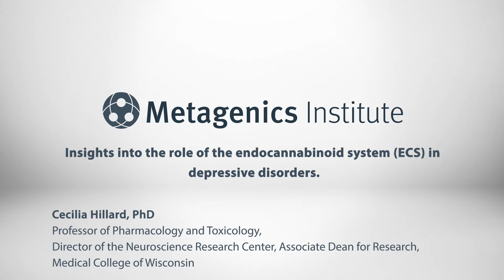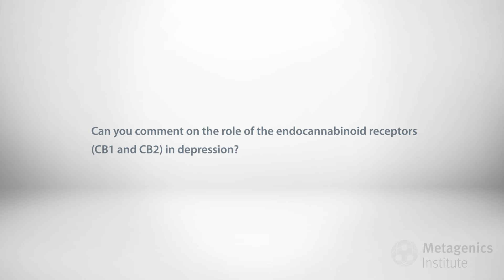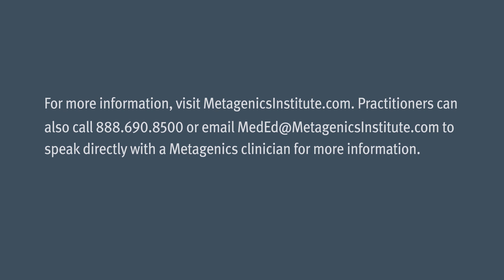Endocannabinoid System (ECS) Signaling in Depressive Disorders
In this interview, Cecilia Hillard, PhD discusses endocannabinoid system (ECS) signaling in depressive disorders. Dr Hillard describes the effect of exercise on the ECS, and how this may underpin some of the benefits of exercise in patients with depression and other mood disorders. Dr Hillard discusses emerging results in patients with post-traumatic stress disorder (PTSD) which show a different picture, and ends with a discussion on what we know about the role that the endocannabinoid receptors (CB1 and CB2) play in depression.